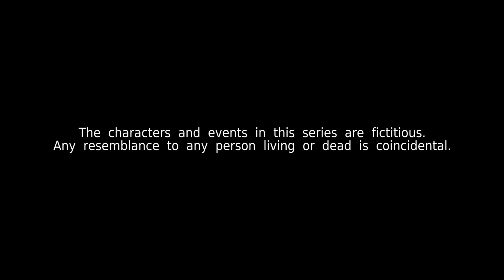Kin 《亲》EP136 (ENGLISH/CHINESE/MALAY SUBS)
Derek’s waking up from his coma continues to send nervosity and apprehension among the Shelleys. Zaryn falls out with Syirah after finding out that she has been running the department in her absentia behind his back. Meanwhile, James drops a bombshell on Eunice.